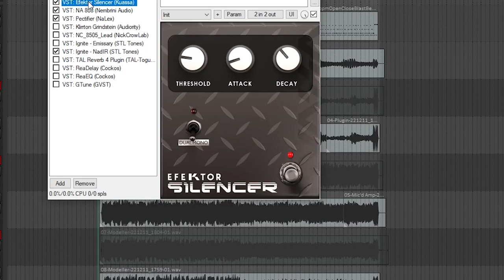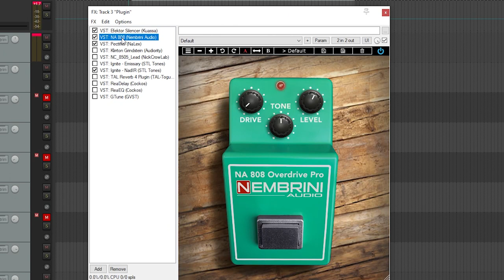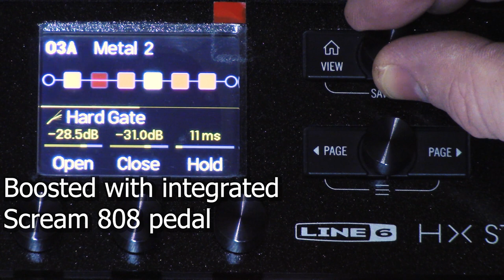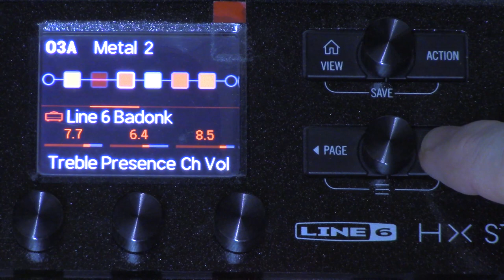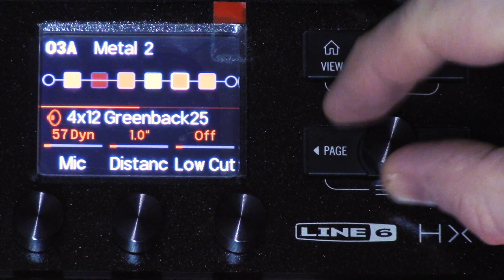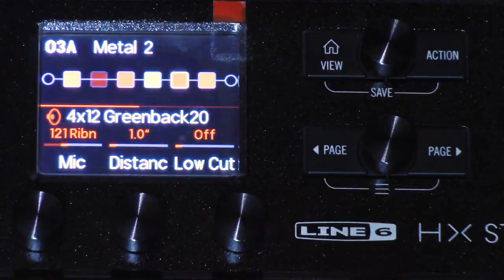5 Ways To Get A Killer Metal Guitar Tone